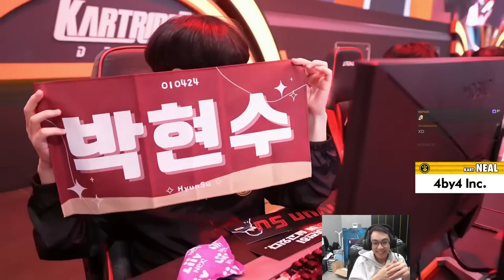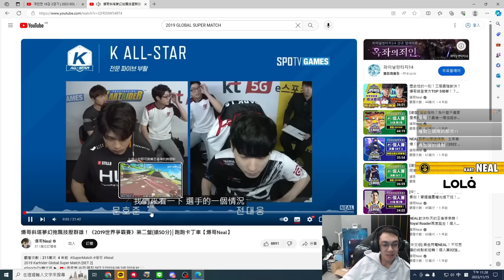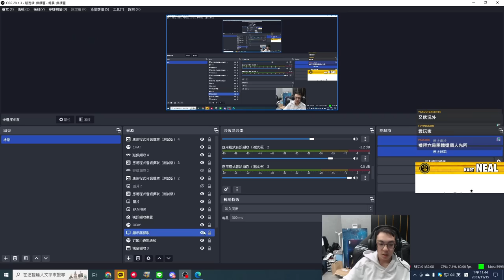[復盤] 第1組太快結束，第2組選手來不及化妝？冰山滑雪場纜車的神奇判定？個人賽16強第2組 | 11.15《2023 KDL》【爆哥Neal】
選手：
SUNGBIN(裵成彬)、HoJun(文浩俊)、HyunSu(朴昡秀)、Luning(洪成民)、
AcidFly(韓勝民)、BBoong(金主永)、STRIKER(安貞煥)、WiLL(金義智)

00:00 第2組選手來不及化妝？
00:37 選手介紹
01:30 R1 冰河 極限競技場
04:10 R2 工廠 未完成第5禁區
06:20 R3 冰河 冰山滑雪場
10:55 R4 城鎮 公路
13:05 R5 世界 邁阿密海濱大道
16:11 R6 世界 兵馬俑陵寢
18:43 R7 森林 髮夾彎
21:14 R8 WKC 上海賽道
24:43 R9 WKC 墨西哥越野拉力賽道
27:56 11月18日16強勝者組名單